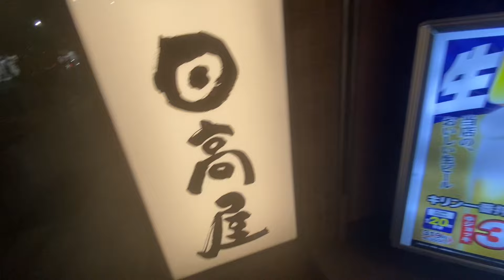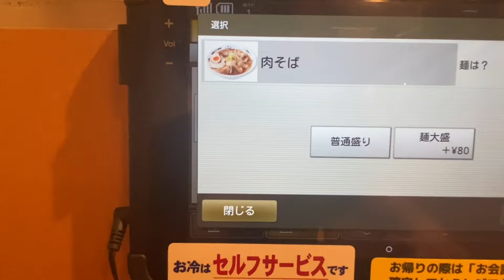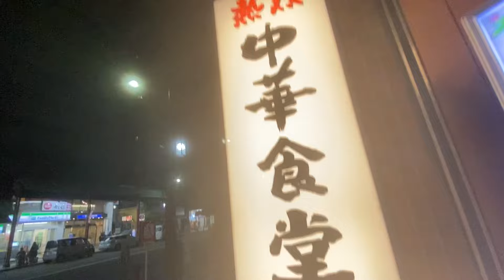【日高屋】ぶらりラーメン ひとり呑みから期間限定メニュー「肉そば」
日高屋さんでひとり呑みから期間限定メニューの「肉そば」をいただきました